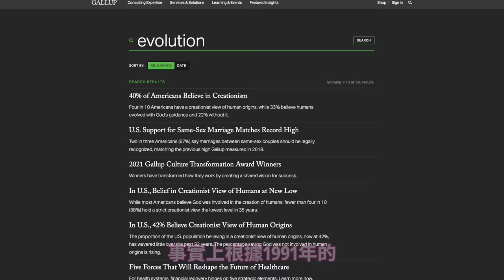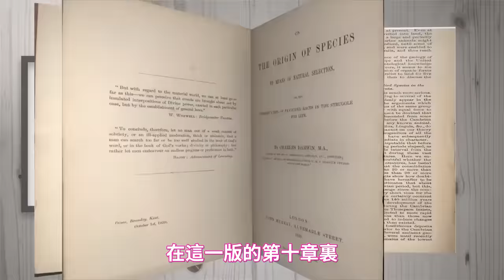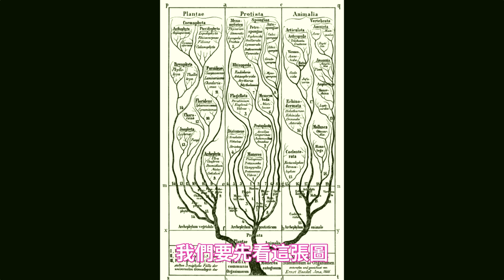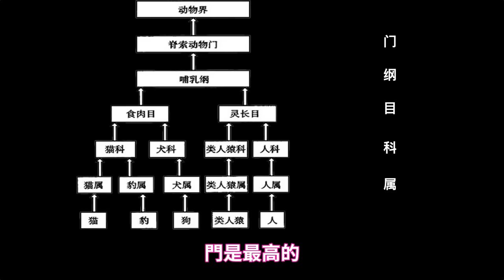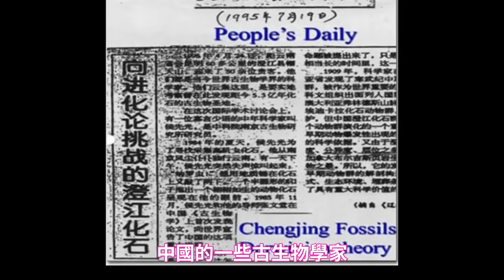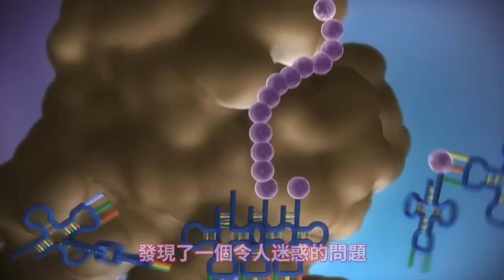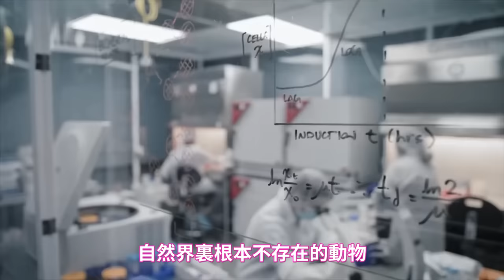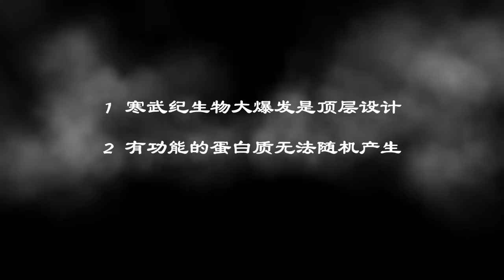人類被高等智能設計，生命與進化無關，目前對進化論的最強挑戰 l 老鳴TV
500名科學家簽署了一份聲明，表示對達爾文進化論的嚴重懷疑。這些科學家都認為進化論是錯的，那地球上的生命是怎樣產生的呢？人是怎麼產生的呢？科學家認為，宇宙中有一種我們未知的智能，生命是由這種智能設計的！！！